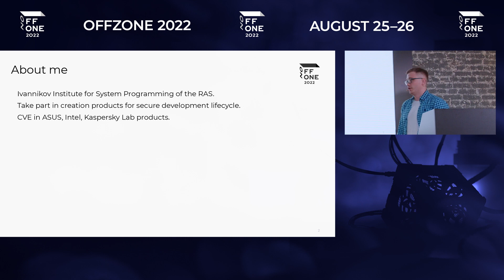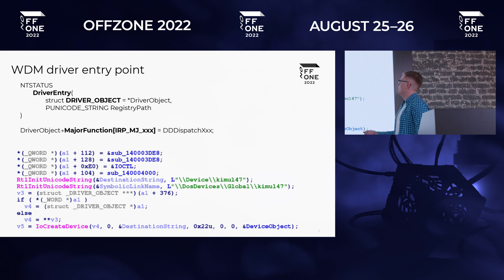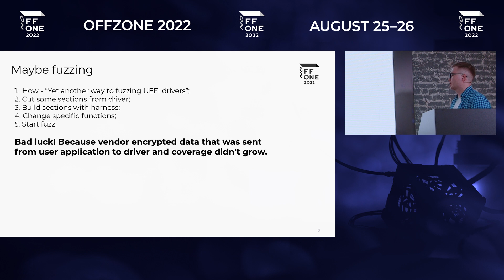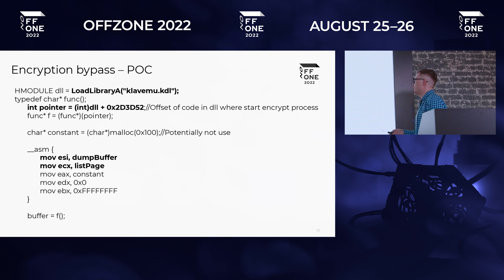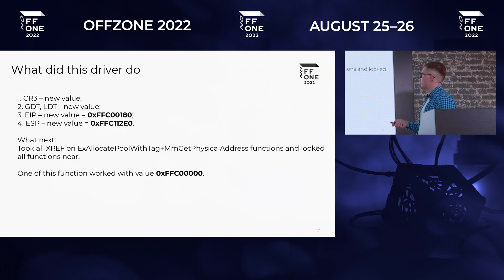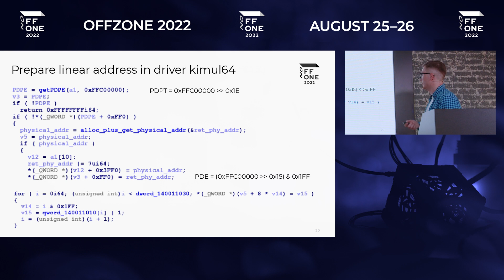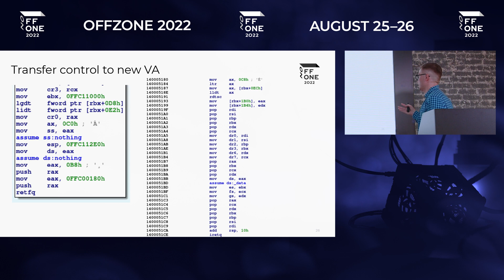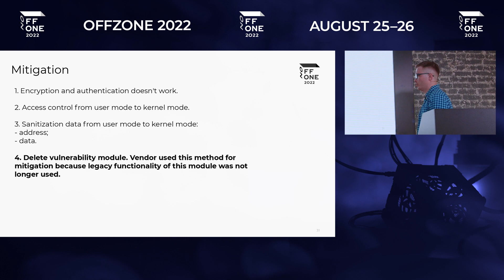Денис Стражков. Короткий рассказ о CVE 2021 27223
В данном докладе Денис планирует рассказать о CVE-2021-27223, которая была зарегистрирована для ряда продуктов «Лаборатории Касперского».